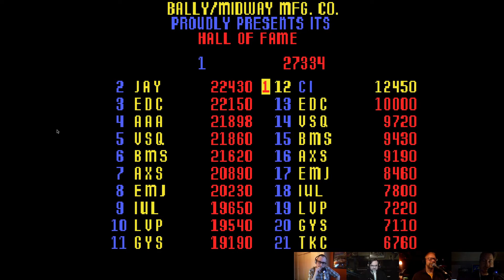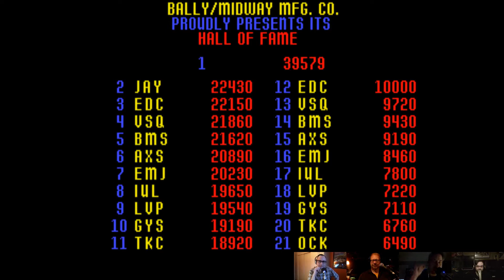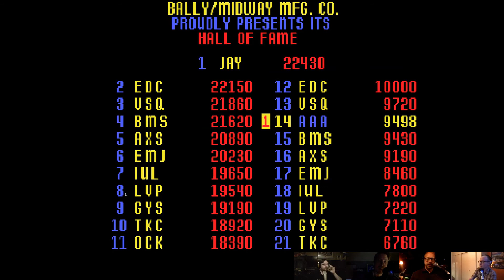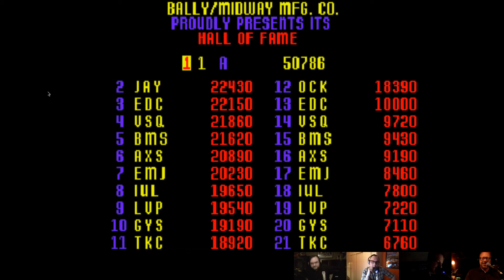Robby Roto — MAME Gameplay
Gameplay from Coin Rejects episode 59.  Played on MAME on Skype.

0:00​ Brandon — 12,450

4:38​ Attract mode
6:27​ Ian — 34,398
11:40 Brian — 9,498
14:33​ Jordan — 50,786 "That's how you do it, boys."